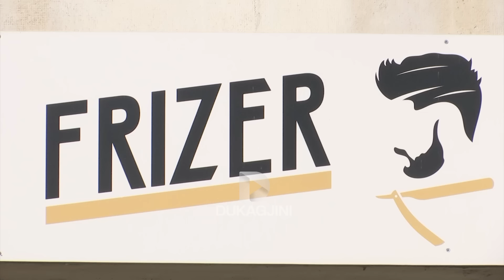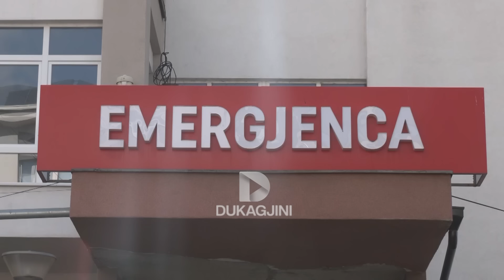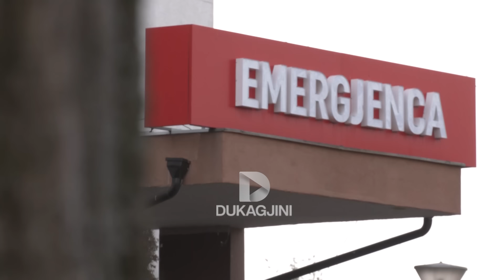Si u rrah për vdekje me shkopa “bejsbolli” 18 vjeçari Lulzim Fejzullahu?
Lulzim Fejzullahu, 18 vjeçari që dyshohet se u rrah nga dy të mitur është varrosur në Podujevë pas opduksionit të kryer nga Instituti i Mjekësisë Ligjore. Xhaxhai i Lulzimit për RTV Dukagjini ka rrëfyer versionin e tij se si nisja zënka e nipit me moshatarët e tij, dhe si u rrah brutalisht për vdekje.